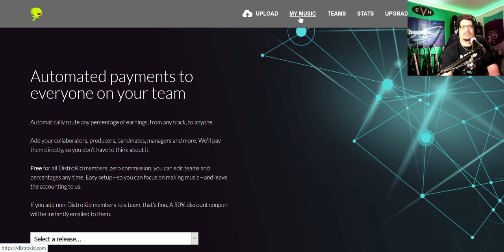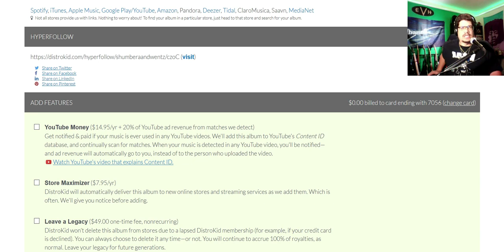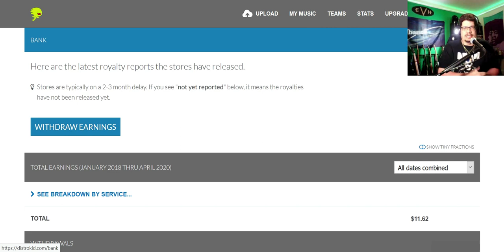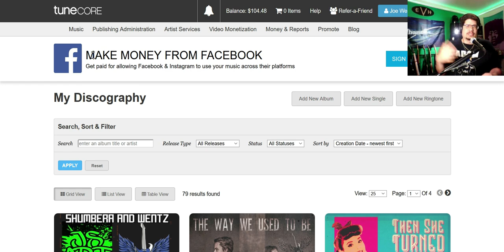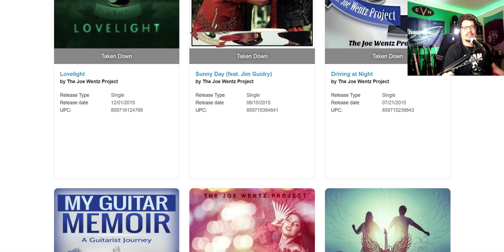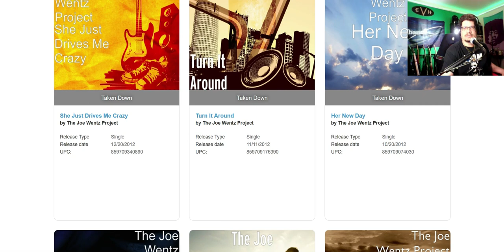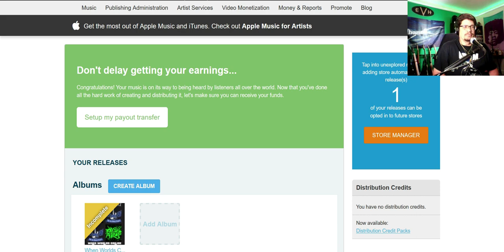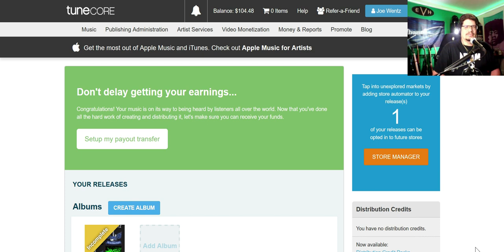The Difference YouTube Makes With Your Original Music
A few years ago, I had time to really dive into my Music. Writing, recording and distribution. Early on (2010)...I discovered Tunecore. An online distributor that allows an artist to upload and possibly sell their Music. I was all in, for a time. Then I discovered Distrokid. Same thing...just at a lower price. Who's the better of the two? Well that is subjective to each artist. Watch the video to find out my reaction between the two. Thanks for stopping by and keep rockin'!!